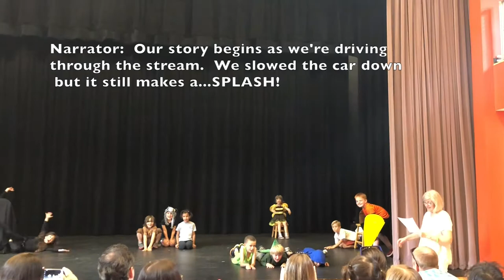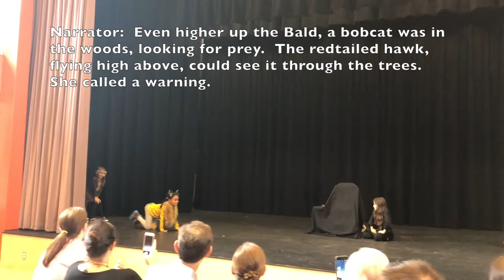A Trip to the Cove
For their year-end drama presentation, first grade students take on the roles of animals they've seen at Burgundy Center for Wildlife Studies at Cooper's Cove, our mountain campus.